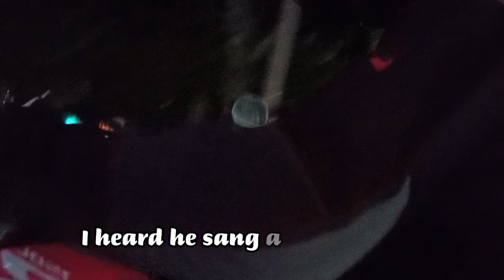Killing me softly Reggae Version | Road Trip Songs| Reggae Love Songs| Relaxing Song